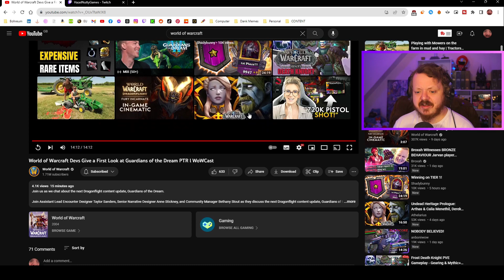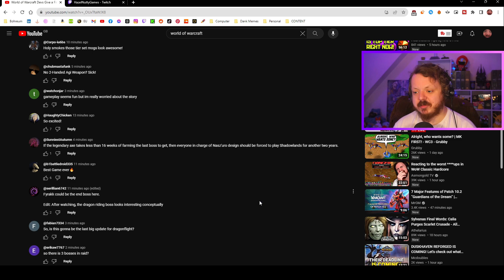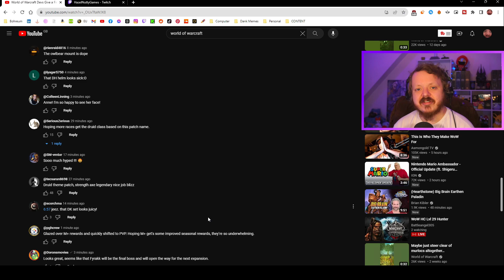FIRST LOOK at Guardians of the Dream PTR World of Warcraft 10.2! | @Bohreum REACTION!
Join Ben as he reacts to the NEW World of Warcraft 10.2 PTR Guardians of the Dream Preview by Blizzard, on their WoWCast Video.

Learn about the new zone, The Emerald Dream. The next Raid, Amirdrassil, the Dream’s Hope. New Public Events, Dragonriding updates, and more.